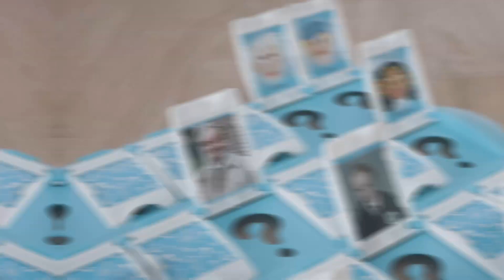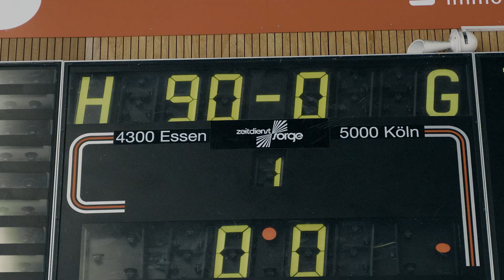Mavgic - Hans Jacob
Wer braucht schon Fußballernamen in der Hook, wenn man auch den berühmt berüchtigten Hans Jacob Jingleheimer Schmidt grüßen könnte?! Dachte sich Mavgic und setzt nun nach dem Song für die Mama(s) bereits den zweiten Haken auf seiner How-to-make-a-German-Rap-EP Liste. Schnallt euch warm an für »Rainbow Shots & Ankle Breakers«, das am 11.09. droppt wie eine real German Rap EP. Lagunenstyles Paradise!🌈

Video von Marelius Production.
Directed von Mavgic & Pimf.
Mix & Master von Earconstruct.
Produziert von IndiAlman.
Artwork von Alx Andrz.